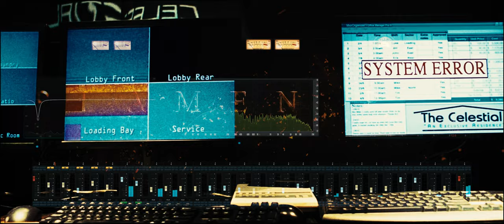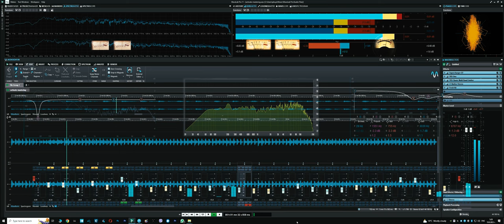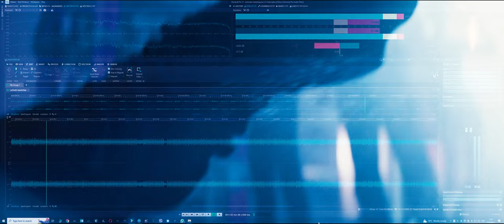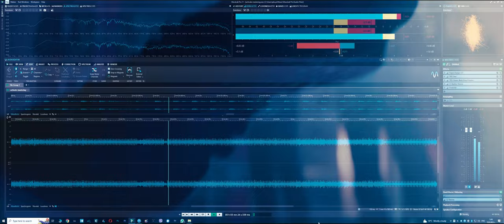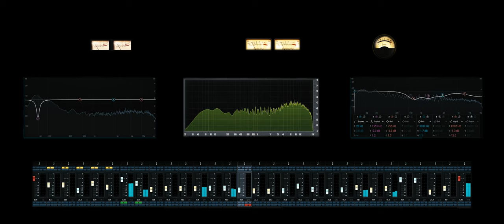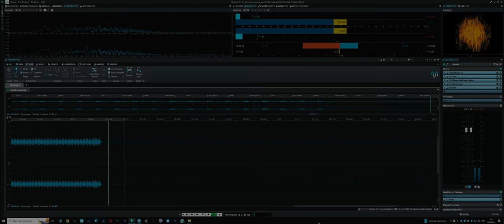I say what i want (Recreate and Remix - Plamen.Pro)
Arrangement: Plamen Boyadzhiev
Performance: Plamen Boyadzhiev
Vocals: Activate and *PLAMEN.PRO*
Mixing : Plamen Boyadzhiev
Mastering: Plamen Boyadzhiev

Activate - I Say What I Want (REMIX 2023 - plamen.pro)

One of the best dance tracks of the 90s with new arrangement and recreate on *plamen.pro*
Original Song Date: 1995

Loudness: --10 LUFS
Tempo: 138 BPM
Tonality: Original (A Minor)

Record: Cubase
Mastering: WaveLab Pro

Video footage from the films was used:
Limitless, Basic Instinct and xXx

ENTER THE BOYADZHIEV VIDEO'S WORLD